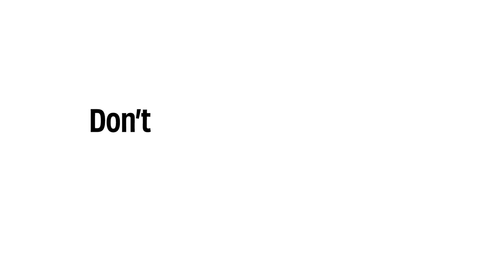Is 100% Natural, Natural? | "Healthy" Food vs The Whole Truth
Are there hidden ingredients behind the pack of your 100% natural food? Do they have long shelf lives despite the all natural claim?
It all seems a bit fishy, right?

So we made an educational mini series of ads along with the awesome @rohanjoshi8016 !

"Healthy" Food Vs The Whole Truth
S1E1: 100% Natural

Description: Rohan Joshi coaches Shashank on how to get away with labelling stuff made in a chemistry lab as 100% Natural. Shashank doesn’t seem to buy it and asks a stupid (yet very important) question at the end. Rohan can’t help but laugh at his naiveté and totally judges him.

Credits
Steve Jobs & Apple: These ads are inspired by the Mac Vs PC ads of yore. There is a reason Apple is the company it is. And Steve Jobs was the man he was. If only we could be a fraction of that. respect.

Directed By: Karan Talwar &
Produced By: Harkat Studios
Written By: Shashank Mehta
Animation By: Thought Over Design
Cast:
Rohan Joshi (Healthy Food)
Shashank Mehta (The Whole Truth)

PS: We put our heart and soul into creating this and we hope you enjoy it.